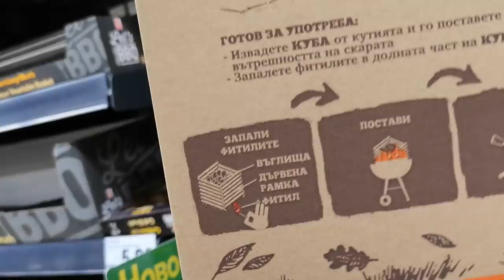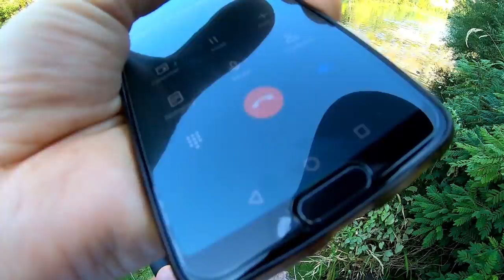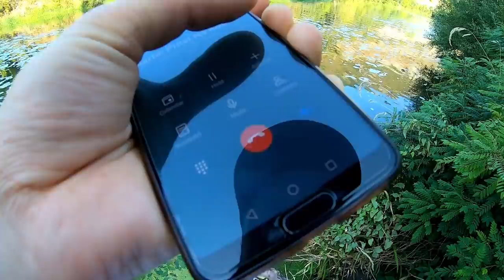BBQ ПРЕДИЗВИКАТЕЛСТВО! СЪСТЕЗАНИЕ по риболов на костур и щука на река Искър!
Получи забавно двучасово състезание с интересни правила и награди. Риболов на кефал, щука и костур!

Taкъмите, които ползвам са:
► ВЪДИЦИ: